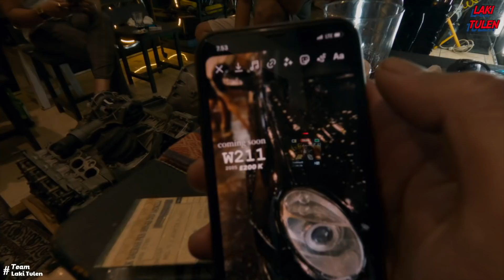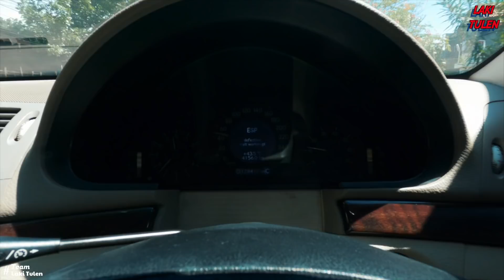MERCEDES BENZ W211 50 JUTAAN BRAY / VLOG 109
jebrags kebanyakan ngide sih ~

jadi aja laku di @kingpin_project

main camera : GoPro 9
2nd camera : GoPro 7 Black

workshop : @garasi.kingpin
looking for used car / edisi titip jual : @kingpin_project